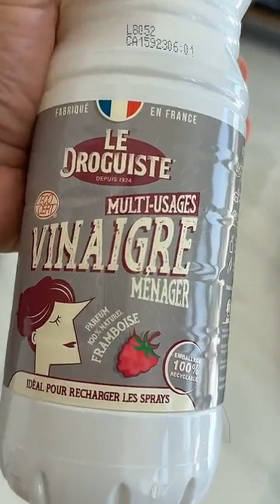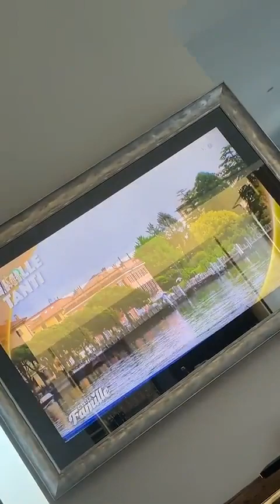JULIEN TANTI - 20 Aout 2023